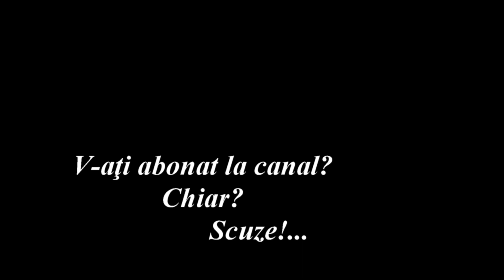Gemeni - Nativa din zodia Gemeni - o enigmă sau o carte deschisă - Ghicitoarea Craica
Nativa din zodia Jemeni face cât zece altele, tăte laolaltă la un loc; parcă ar fi un duh de-acela care iese din sticlă când îi scoți dopu' ca să 'plinească tăt feliu' de dorințe. Să înțelejem bine, doamnele din Jemeni umblă cu vrăjuri și farmece și repede îi strâcă de cap pă bărbați. Nătivele din Jemeni să potrivesc foarte bine cu meserii de psihălojie, de pedagojie și orice alte meserii asămăntoarea că cum ar fi și educație de-aceie sexuală ca să-i ajute pă bărbați să citească ceasu' și să nu creadă că cele cinci minute de zbânțăială cu gâfăială îs cincizăci !